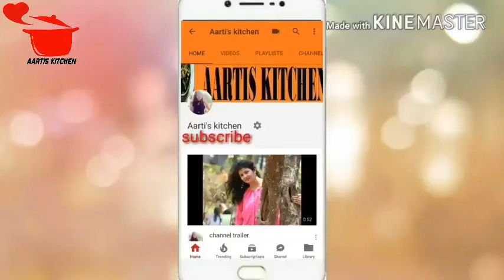QUICK & TASTY COCONUT LADDU RECIPE BY AARTIS KITCHEN //EASY 3 STEP RECIPE //नारियल लड्डू रेसीपी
QUICK & TASTY COCONUT LADDU BY AARTIS KITCHEN#aaratiskitchen#coconutladdu#tastyandquickladu